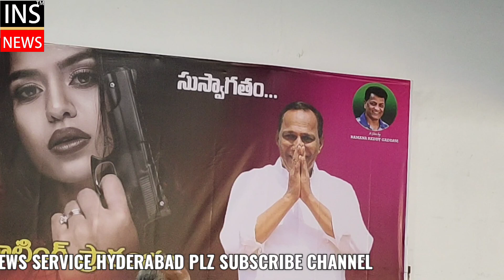GRAND PREMIERE SHOOTING OF FILM C.I.BHARTI DIRECTOR RAMNA REDDY GADDAM.TELANGANA